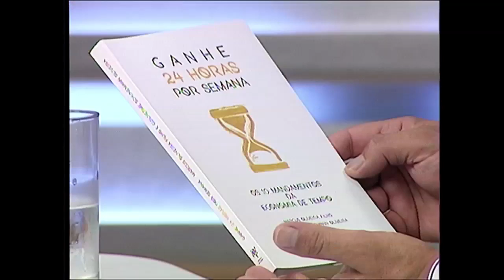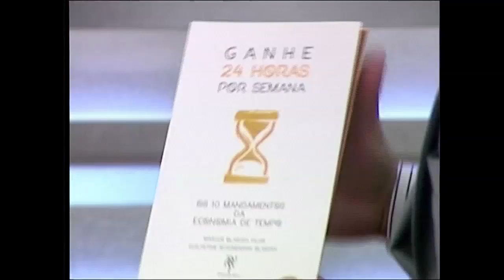OS PROFESSORES MARCUS OLIVEIRA E GUILHERME OLIVEIRA NO JP (01/01/17)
Os professores Marcus Oliveira Filho, da Universidade Positivo (UP), e Guilherme Augusto Schünemann Oliveira, da Faculdade Educacional Araucária (Facear), autores do livro “Ganhe 24 Horas Por Semana – Os 10 Mandamentos da Economia de Tempo”, foram os convidados do advogado Luiz Carlos da Rocha no primeiro Jogo do Poder de 2017, que foi ao ar no dia 01 de janeiro.